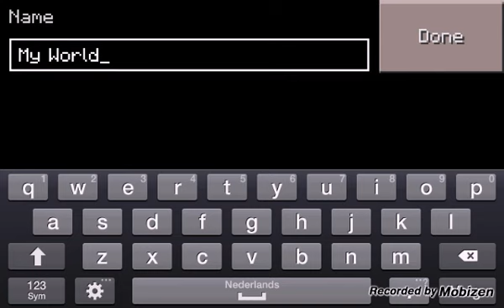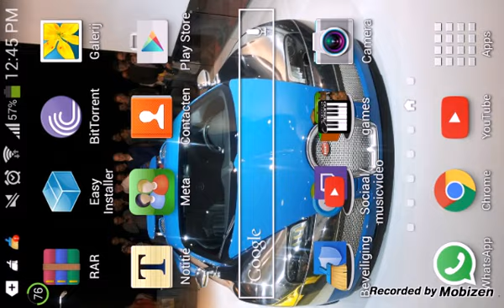Minecraft PE: ep 1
These videos are temporarly, when i have my pc i will be making a mc playlist with mods and or commentary